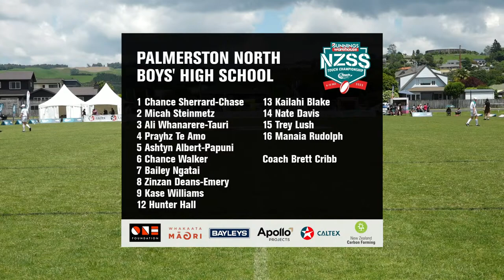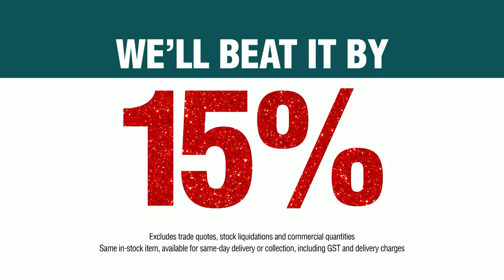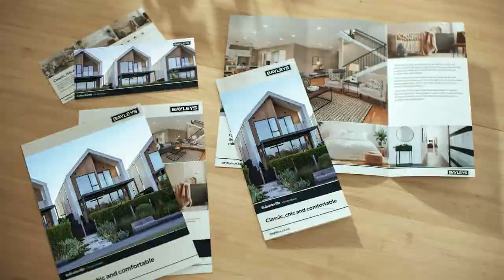Touch | NZSS Boys | Palmerston North Boys High v Southland Boys High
The 2023 Bunnings NZSS National Touch Championship is back – live from Rotorua!

Showcasing talent from 80 Secondary Schools across the motu, we will see the incredible talent and skill of our rangatahi who are fizzing to get back out on the field in their quest for the ‘Kaurutanga’ title.

Head along to catch the most explosive action that will have you on the edge of your seat – it’s free to enter, plenty of parking and fun activities for off-field too.

If you can’t make it to the park tune into the Whakaata Māori YouTube channel to watch free livestream coverage of 6 games per day.

As always, a big thanks to Touch New Zealand Principal Partner Bunnings Warehouse, as well as One Foundation, Whakaata Māori, Caltex, Bayleys, NZ Carbon Farming, Apollo Projects for their support.

Mauri tū mauri ora! Touch, what a game!